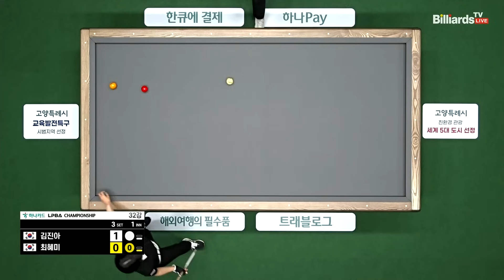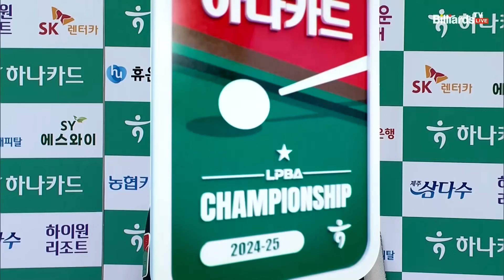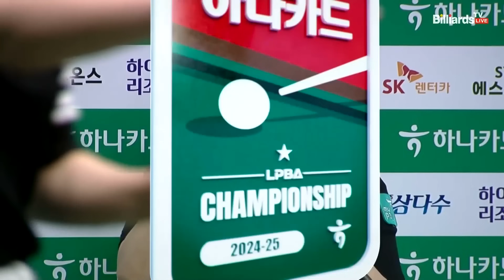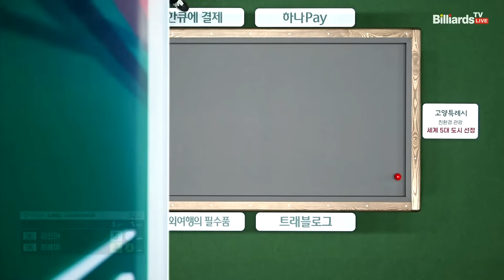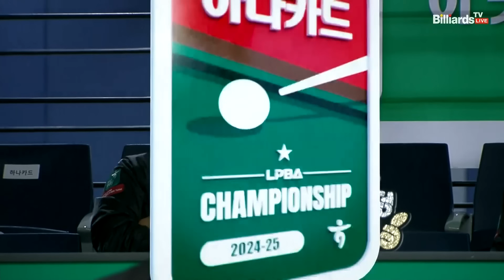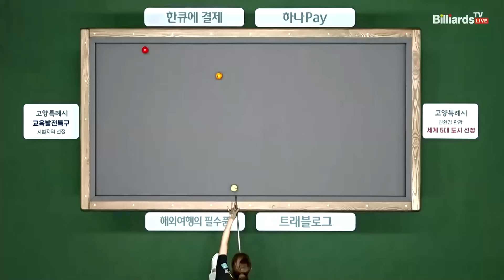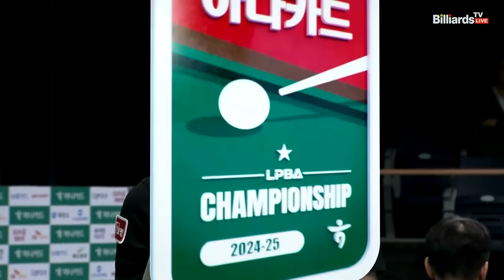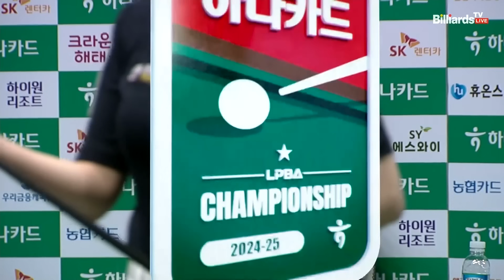김진아vs최혜미 32강 3세트[하나카드 LPBA챔피언십]